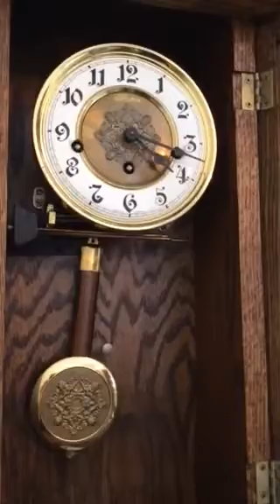Chiming Linden Wall Clock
Chiming 5 o'clock.